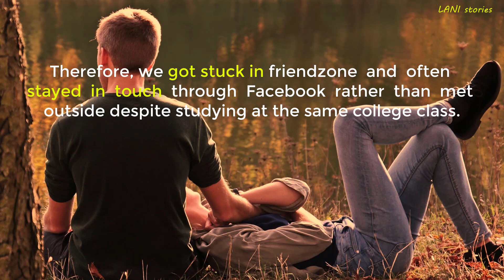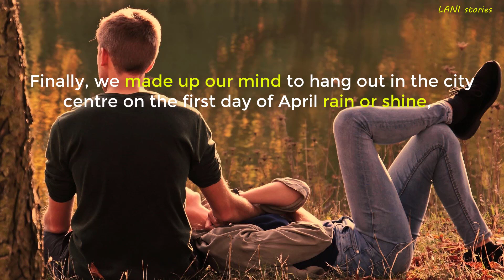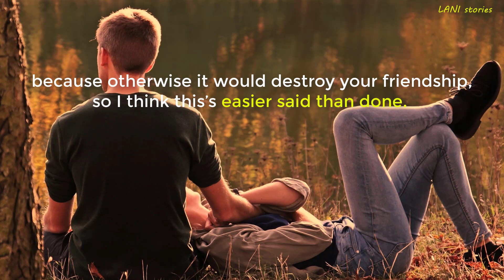THE FIRST LOVE | LANI stories No.1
Học Idioms qua câu chuyện.
Bài này Lani đã cố gắng dùng rất nhiều idiom vào trong 1 câu chuyện để chúng ta hiểu được ngữ cảnh trong câu.
Bên cạnh mình đã highlight những cụm từ và idiom hay, nên các bạn tâm đắc cụm nào, bình luận bên dưới, Lani sẽ cho bạn biết nghĩa tiếng Anh.
Nhớ support bằng like và comment cho mình nhé, LOVE